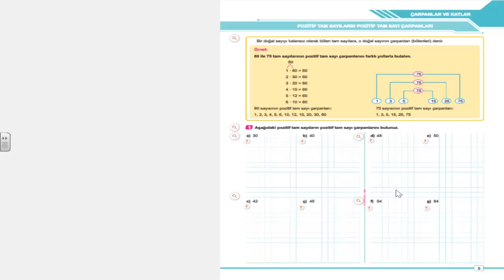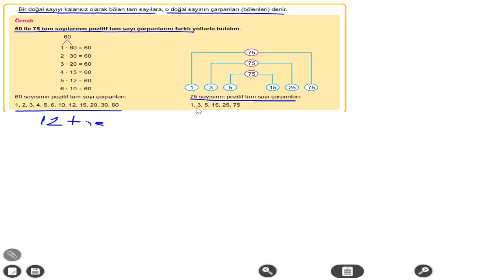8 SINIF BEN KORKMAM MATEMATİK 1 ÜNİTE 1 KONU POZİTİF TAM SAYILARIN POZİTİF TAM SAYI ÇARPANLARI